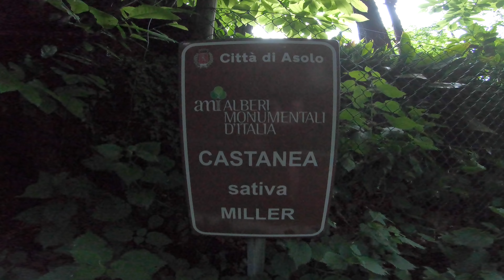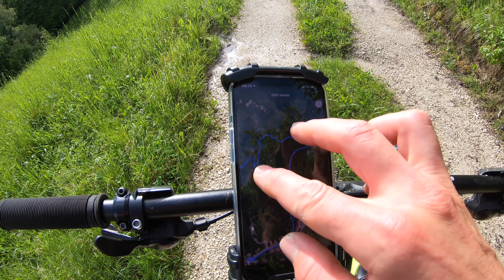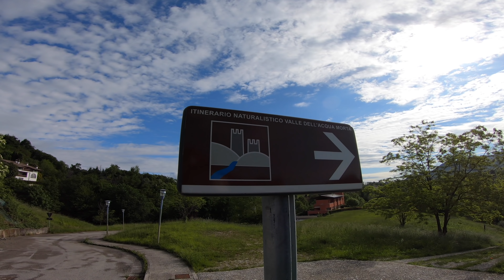Da Asolo al Fiume Piave! in BICI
Dalla città dei Cento Orizzonti attraversando la natura e luoghi nascosti e incontaminati, pronti a lasciarvi trasportare in questo viaggio!?!

LA MIA ATTREZZATURA:
Alpha 6000L
GoPro HERO 7
INSTA 360 ONE X2
Iphone 12 Pro Max
DJI Mavic Air 2 Fly More Combo
DJI Mavic Mini Combo
Power Bank 10000mha
Hard Disk TOSHIBA
Hard Disk Maxtor
Joby Gorillapod
Cuffie Bluetooth con Cancellazione del Rumore
Adattatore Macbook Pro Micro SD, SD, USB
MacBook Pro 16"
SanDisk Hard Disk (lavoro) superveloce
Micro Sd per Drone e Gopro
Pannelo led fotocamera
ACCESSORI MTB:
Supporto SmartPhone MTB o BDC
Faretto 1900 lumen MTB